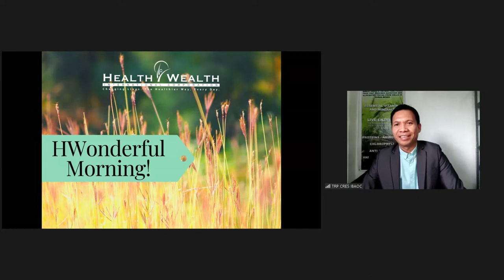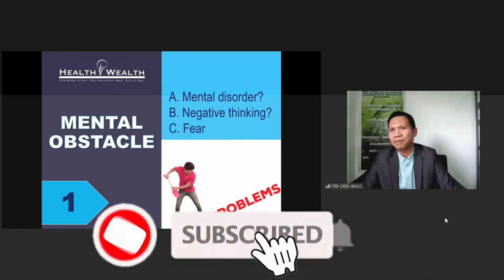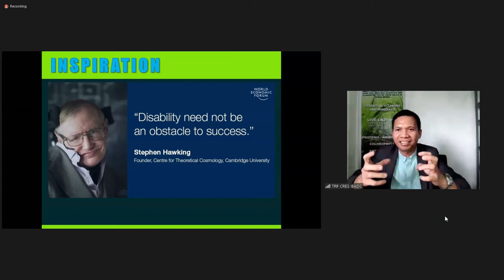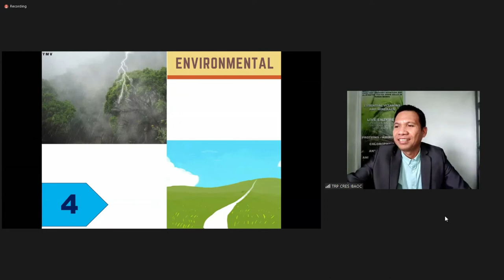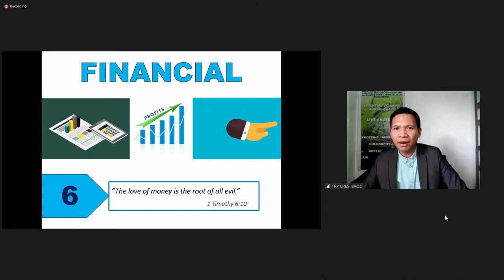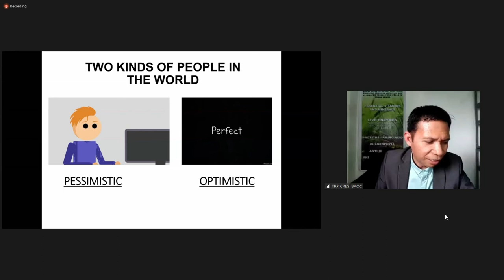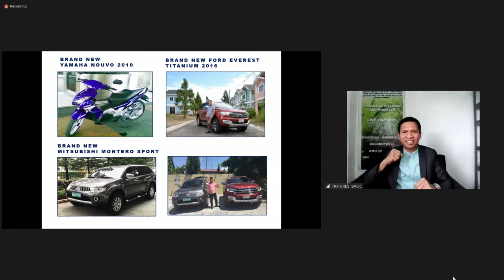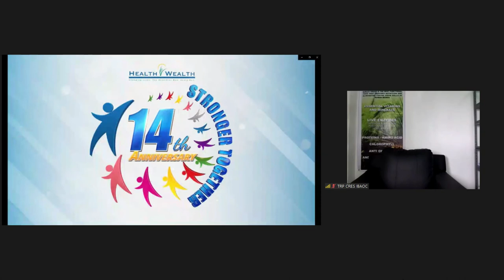HEALTH WEALTH GREEN BARLEY OVERCOMING OBSTACLES by Mr Cres Ibaoc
Ang video na ito ay tungkol sa  HEALTH WEALTH GREEN BARLEY OVERCOMING OBSTACLES by Mr. Cres Ibaoc  noong September 8, 2020. Siya po ay isa sa mga  HALL OF FAMER, service center owner at official speaker ng  HEALTH WEALTH INTERNATIONAL CORP.

Medyo mahaba po ang video pero kung may isang part lang kayo na nais panoorin, i click nyo lang po sa time stamp dito sa description para hindi po kayo matagalan na makapunta sa part na gusto ninyong panoorin.

00:00 - Intro
00:45 - Speaker's intro for himself.
02:26 - Topic introduction: HEALTH WEALTH GREEN BARLEY OVERCOMING OBSTACLES
06:36 - What is obstacle?
09:13 - Identying and understaning obstacle.
10:27 - Mental obstacle. (Mental disorder, negative thinking and fear)
22:40 - Physical obstacle. (PWD
27:32 - Emotional obstacle.
37:15 - Environmental obstacle.
45:15 - Attitudinal obstacle.
48:06 - Financial obstacle.
56:20 - Spiritual obstacle.
1:00:00 - Self assessment: Do you see these obstacles as a good opportunity or a difficulty?
1:01:40 -Two kinds of people in the world.
1:06:27 - Do you see these obstacles as roadblocks or stepping stones?
1:14:12 - Personal testimony of Mr. Cres Ibaoc on his Health Wealth experiences.